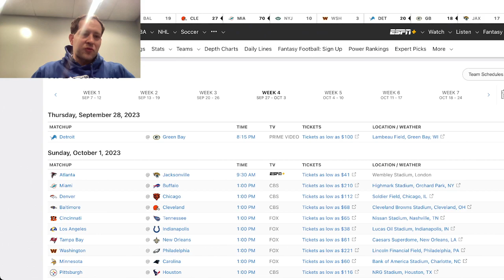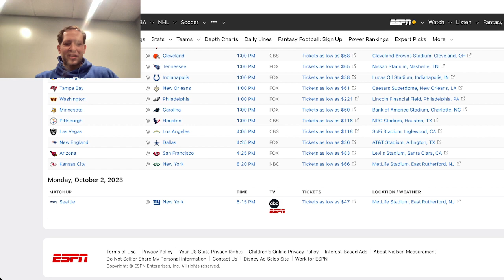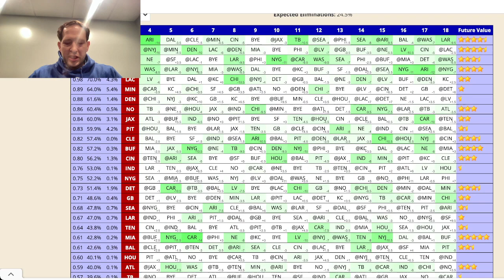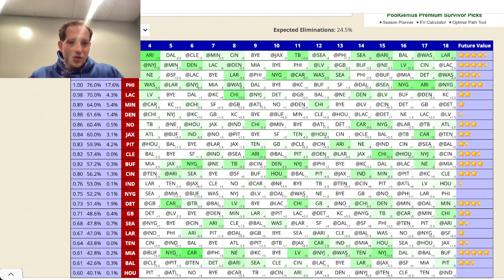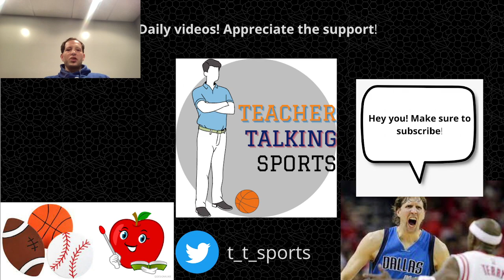Week 4 NFL Survivor: Who are the best choices?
Week 4 of the NFL season kicks off Thursday, September 28! Let's take a look at the Week 4 schedule and preview who you can take in survivor pools. Who are you looking to take in Week 4?